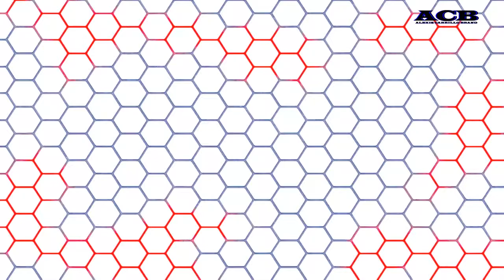New Wrestling Talk Content every Monday and Thursday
The AlexisCarrilloBrand Youtube Channel will be posting new content every Monday and Thursday.